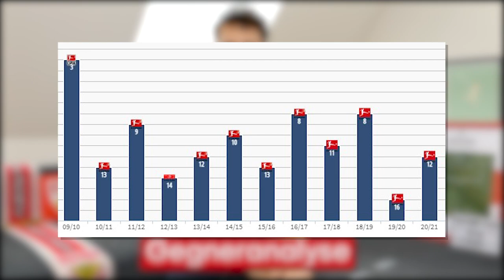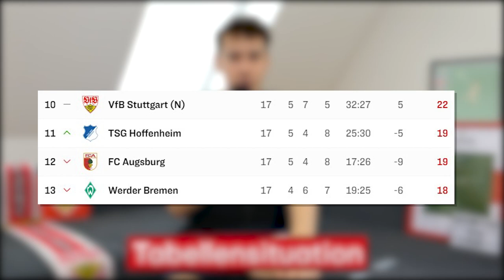VfB Stuttgart vs SV Werder Bremen | Vorbericht #6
Erfolgserlebnis nach der Pause?